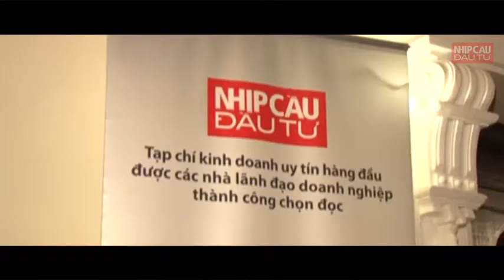[Review] TOP 50 Doanh Nghiệp 2013